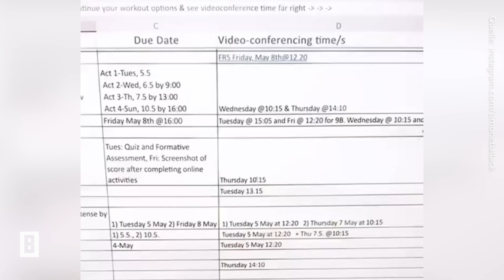Simone Ballack - Genervt vom Homeschooling! In einer Wutrede macht sie ihrem Ärger Luft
Bei Simone Ballack hat sich wohl einiger Unmut angestaut. Jetzt macht sie ihrem Ärger auf Instagram ganz öffentlich Luft. Denn beim Home Schooling gerät momentan auch sie an ihre Grenzen.